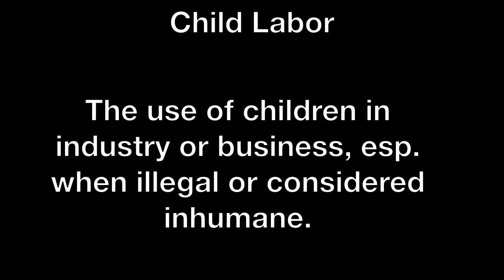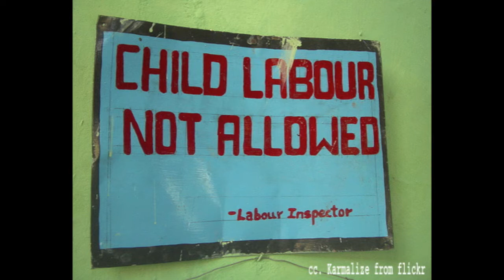Child Labor - Idun, Da Young, and Hyo Jeong